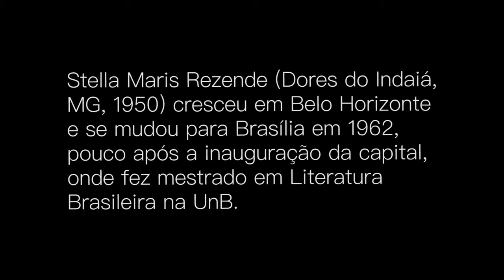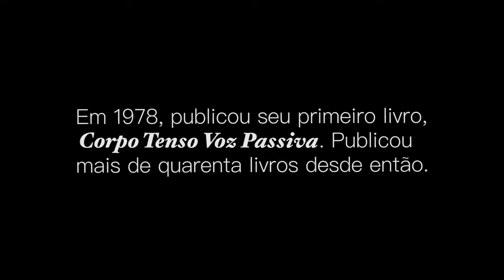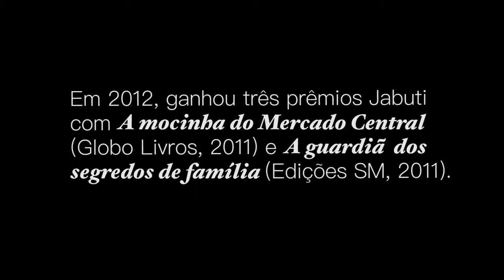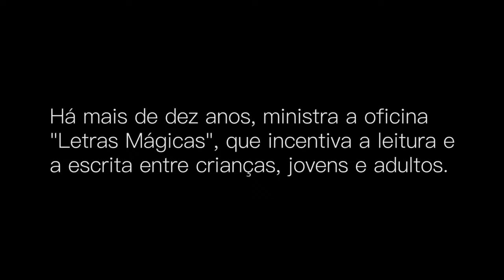Stella Maris Rezende no canal Bondelê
A escritora Stella Maris conversa sobre a carreira, os prêmios e o processo criativo.